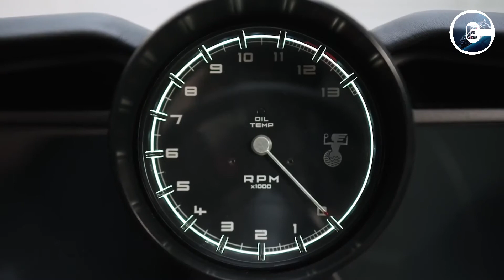New 2020 Mclaren F1/T50 by Gordon Murray | Overview | Specifications